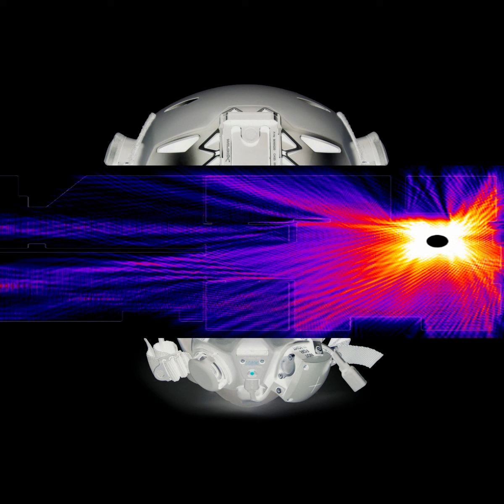??? – ??????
joakim benon 'ultraljud' nts 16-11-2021